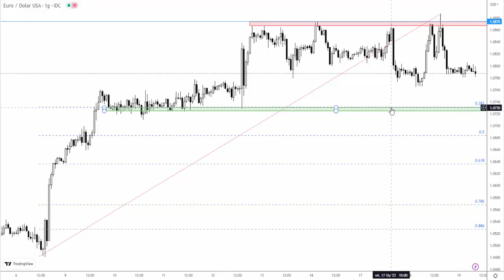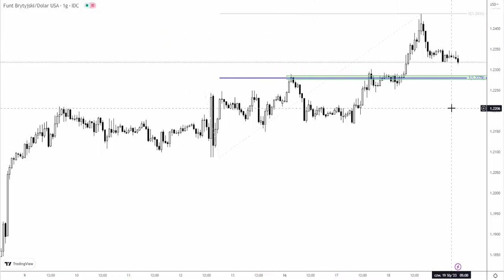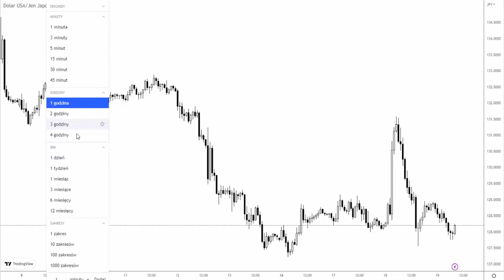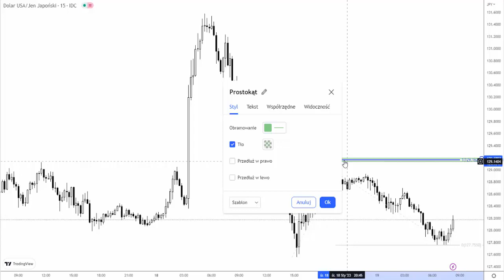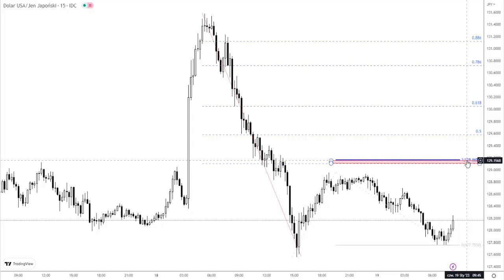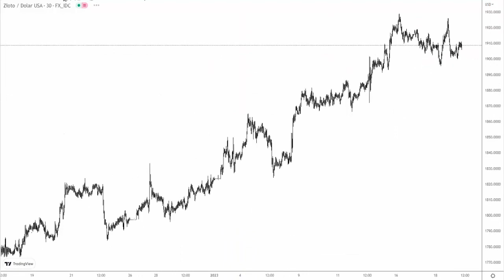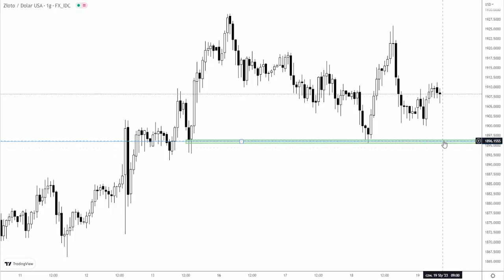Orbex: Czwartek 19.01.2023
GBPUSD zbliża się do technicznej strefy popytowej. Mamy tam układ związany z mierzeniem FE i potwierdzony biegunowością. Więcej szczegółów w ananlizie wideo.